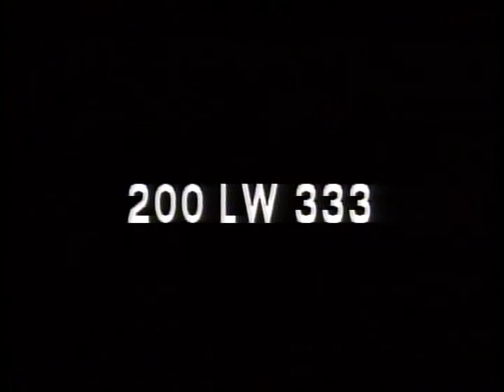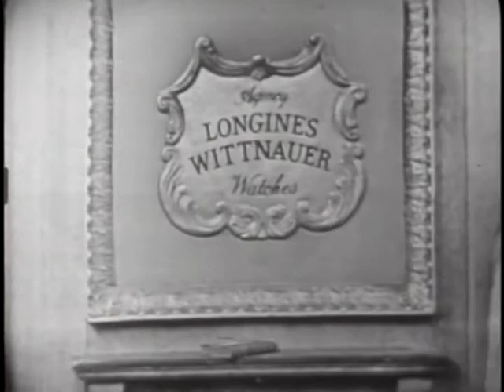LONGINES-WITTNAUER WITH SAMUEL S. LEIBOWIATA